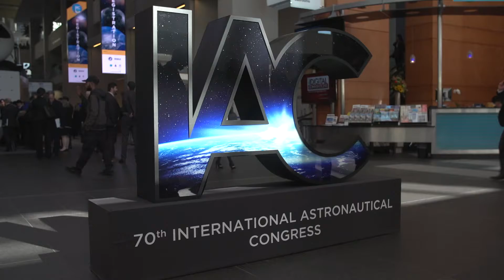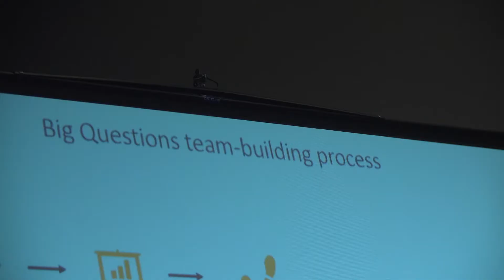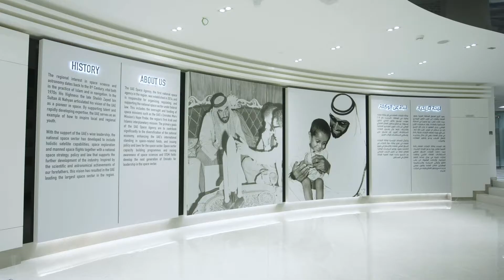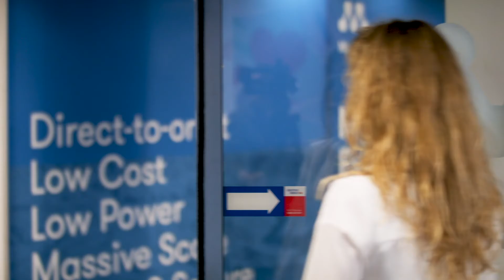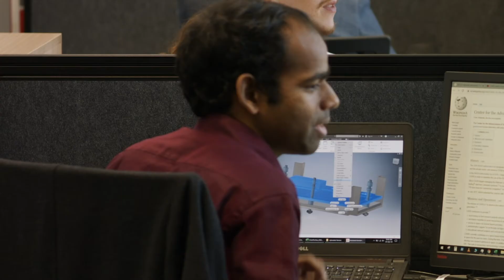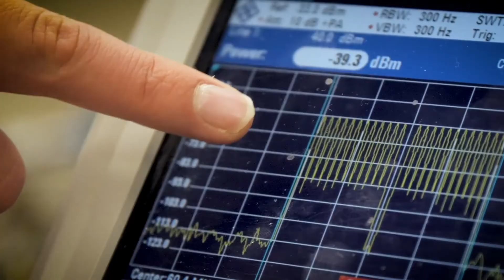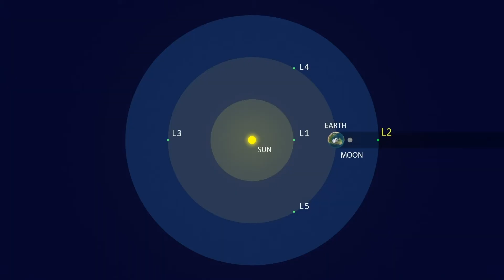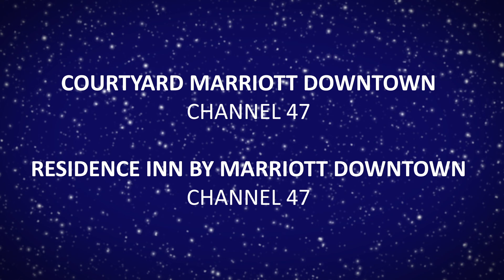Tuesday at the IAC 2019 by the IAC TV provided by the IAF